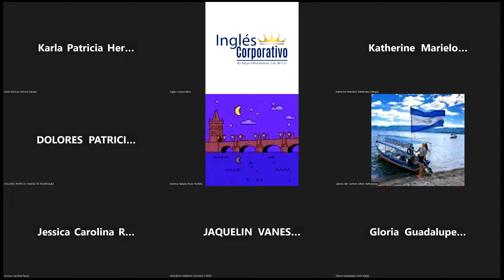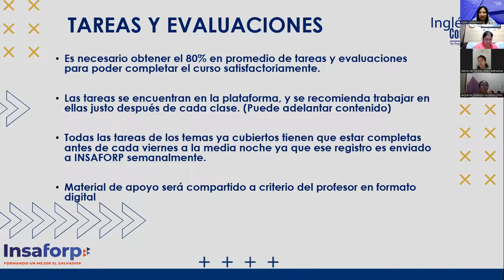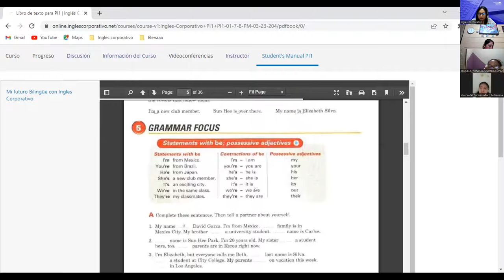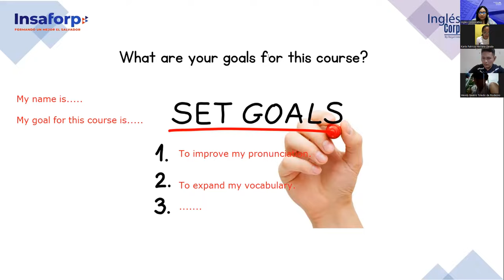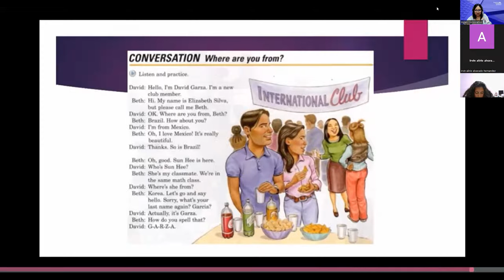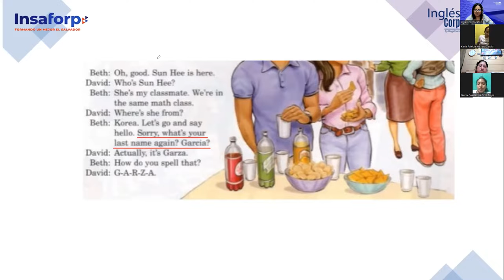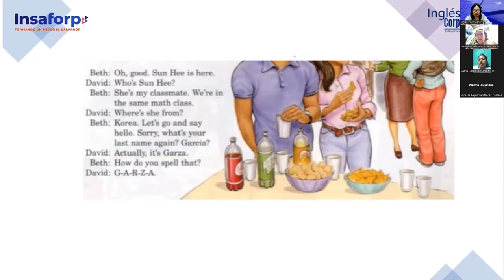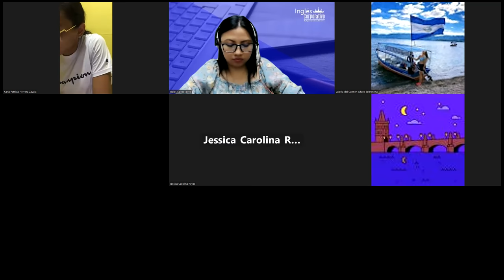1-27-02-23-FI-REGA-126-Argueta- Please, call me Beth